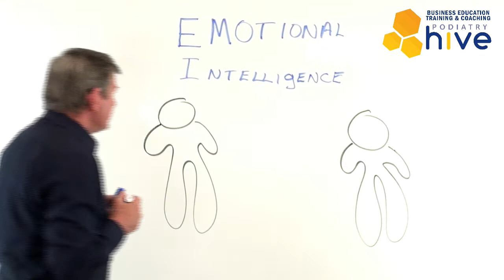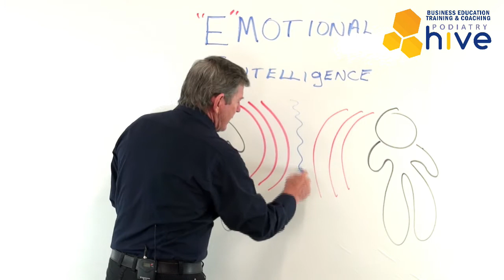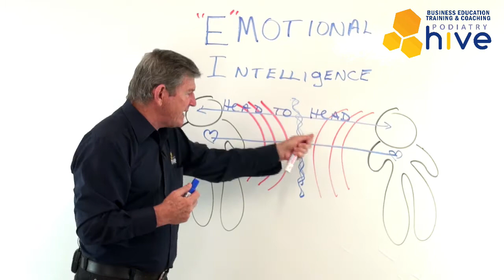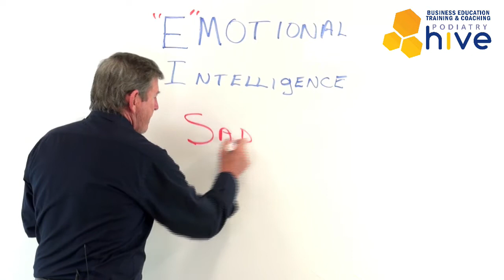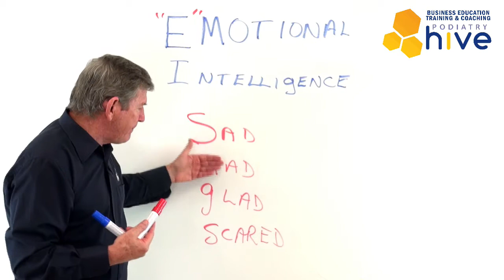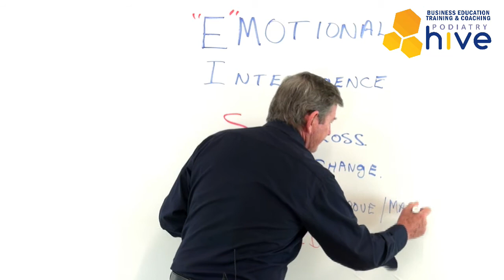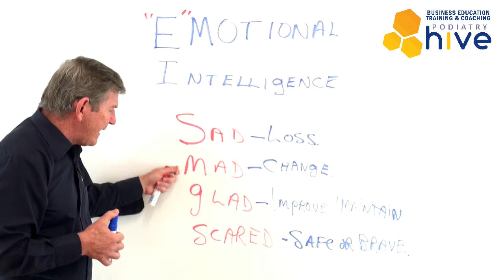Using Emotional Intelligence To Help You Build Your Business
- Even though you may have heard advice at some stage to “take the emotion” out of the business, it is an impossible task.
While LOGIC is the faculty we use to make us think, it is EMOTION that is the main driver for our actions.
This video describes a “four bucket framework” for categorising emotions and explains how how to harness your emotional intelligence skills to move closer towards the business you want.
To do this, you need to acknowledge how both your team members and your patients FEEL.